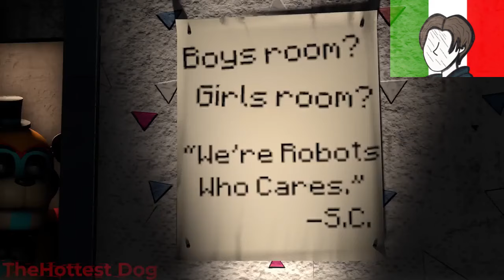[FNAF/SFM] Five Nights at Freddy's 8th Anniversary Special - SPECIALE COMPLEANNO ! - FAN DUB ITA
- Ruoli :
 @GXgeco   : Glamrock Freddy
 @sara_sushilover1807   : Withered Chica
 @srlore   : Puppet
 @sh_the_dubber   : Gregory
 @ashley_artist_0440   : Bon Bon
 @cristiano_amatoriale   : Rockstar Bonnie
 @marcomicheloni9014   : Funtime Freddy
 @FedericoIlKing   : Nightmare JJ
 @andry_c.06   : Rockstar Freddy
 @spacchineitor.italiano   : Foxy
 @Doppialex3V   : Pig Patch
Filippo Manfredi : Nightmare Fredbear
 @droik_dub.   : Montgomery Gator
 @domedoppiaggi4109   : Withered Bonnie
 @ludothorn   : Toy Freddy
 @Jack-O-Dubber   : Glitchtrap
 @wakkox_chang324   : Plushtrap
 @biuck25   : Funtime Foxy
 @00ale   : Withered Foxy
@MagmaHeeHee  : Hand Unit
 @gioblox23   : Fredbear
 @SuperGioMasteR   : Toy Bonnie
 @VocalCrix   : Nightmare Bonnie
 @paulitadubbing   : Cameo
 @Somniactress   : Roxanne Wolf
 @CapitanMikeSparrow   : Freddy Fazbear
 @DennyAngileri   : cantante della canzone nei titoli di coda ( il testo delle canzoni è suo ! )
@andry_c.06  : cantante della canzone nei titoli di coda
@simofandub  : Gli Afton

- Direzione doppiaggio :
( ringrazio le seguenti persone per avermi aiutato nelle mie parti )

-  Effetti audio :
Magma ; @domedoppiaggi4109